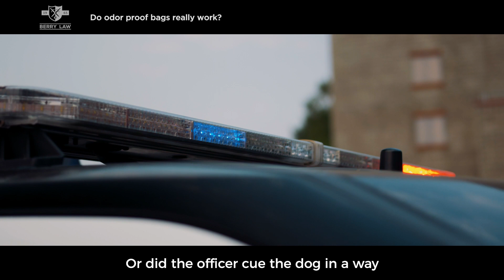I-80 Drug Stops | Do Odor Proof Bags Really Work? | Stopped for Marijuana | Nebraska Drug Lawyers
Arrested for drugs on I80? , Marijuana or Meth ? Do Odor Proof Bags Really Work? Drug sniffing dog involved ? What are your rights? Nebraska Drug Laws.
 I-80 a primary route for moving marijuana from the states of Washington, California, and Colorado, to Midwestern and Eastern states where pot is not yet legalized.
If your are arrested for any of the following drugs:
cocaine.
hallucinogens.
heroin.
inhalants.
marijuana.
methamphetamine.
MDMA.
 I-80 is notorious for being a major East-West drug trafficking route, with the money traveling west and drugs traveling to markets in the Midwest and East Coast.
Marijuana has many Slang Terms;
There are many slang terms for marijuana use refer to the act of smoking it and the paraphernalia used. Marijuana may be smoked in a bowl, bong, joint, blunt, spliff or one-hitter.
Vaporizing marijuana—called “vaping”—has become more popular as a way to ingest the drug without the harsh smoke entering the lungs.
Butane hash oil (BHO), wax, or shatter are forms of concentrated THC that come from the marijuana plant. Smoking oil is called “dabbing,” while smoking the marijuana bud may be called toking, taking a hit or burning one down.
Marijuana may also be consumed in “edibles”—infused foods like brownies, gummies, cookies or candy—for a slower onset and a longer-lasting effect.
The use of odor proof bags to transport marijuana or narcotics has become increasingly common. Although these bags work in a controlled setting, the odor of narcotics can be present if contamination occurs. If you have been charged with a drug related offense in Nebraska, contact the dedicated defense lawyers at Berry Law.
Personal Injury & Criminal Defense Lawyers In Nebraska and Iowa